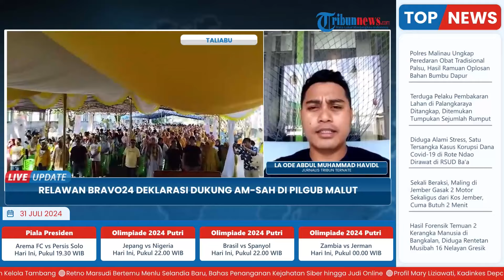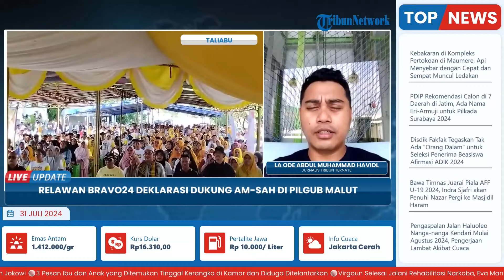Bravo24 Kepsul Deklarasi Usung AM-SAH di Pilgub Maluku Utara, Minta Warga Menangkan Duet AM-SAH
Laporan wartawan Tribun Ternate - LA ODE ABDUL MUHAMMAD HAVIDL
TRIBUN-VIDEO.COM- Ketua Tim Relawan Bravo24 Maluku Utara, Hi Faruk Bahanan hadiri deklarasi menangkan Aliong Mus dan Sahril Thahir di Pilgub Maluku Utara 2024, Sabtu (27/7/2024).

Faruk dalam pidatonya berharap agar warga Pulau Taliabu tetap komitmen, untuk mengawal kemenangan AM - SAH (akronim) di negeri Hemungsia dufu.

Sebab, Faruk mengetahui betul bahwa Paslon AM-SAH memiliki basis real terbesar di Pualu Taliabu.(*)

Program: Live Update
Host: Yustina Kartika Gati
Editor Video: Ika Vidya Lestari
Uploader: Ramadhan Aji Prakoso